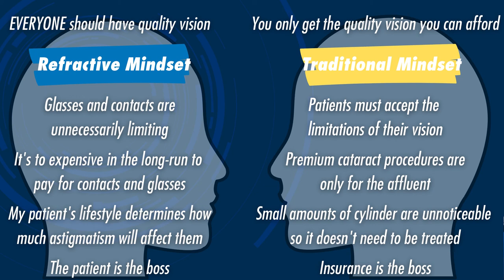Dr. Parkhurst Shares the Importance of a Refractive Mindset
Dr. Parkhurst asks the question: How much astigmatism can you leave behind and still have happy patients? ✎ Share your experience in the comments.

1.    Market Scope. 2021 IOL Market Report: A Global Analysis for 2020 – 2026
2.    Dr. Warren Hill. Distribution of Corneal Astigmatism – Normal Adult Population. Accessed August 22, 2017
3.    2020 CRST Clinical Survey of 450 cataract and refractive surgeons by The Fundingsland Group. October 2020.